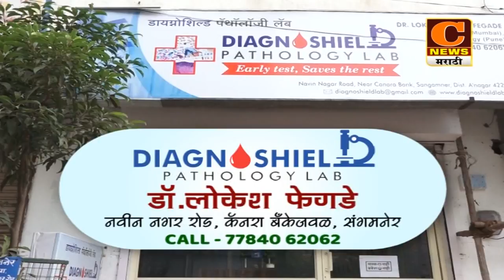संगमनेर - कोरोना रुग्णसंख्या अडीचशे पार, शनिवारी तालुक्यात २५० तर जिल्ह्यात ८१३ कोरोना पॉझिटिव्ह